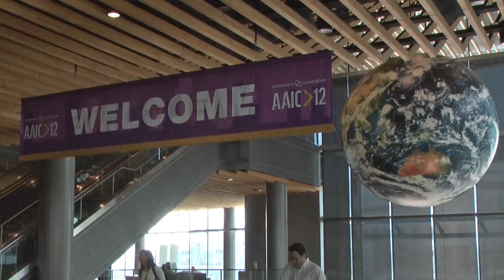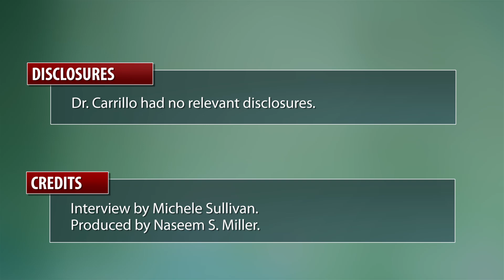AAIC: Commentary: Medical Foods for Alzheimer's Disease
Dr. Maria Carrillo of the Alzheimer's Association shares her thoughts on two studies presented at the 2012 Alzheimer's Association International Conference in Vancouver. One study, Souvenir II, looked at the effects of 48-week Souvenaid use on memory in patients with Alzheimer's disease. The other study, IDEALE, looked at safety and efficacy of citocoline on mild vascular cognitive impairment.